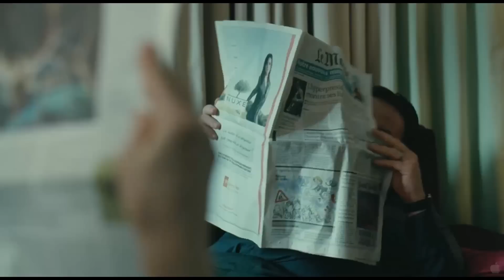Special Treatment ~ Trailer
Alice (Huppert) is tired of her job as a high-class prostitute and plans to undergo psychoanalysis to find the strength to change her life. Meanwhile, psychoanalyst Xavier (Lanners) has just been left by his wife and is weary of listening to his clients' monologues. He decides to call on a professional to satisfy his erotic urges. The two characters thus meet. But this is not the start of a romance, just the first stage in a difficult journey which, through conflicts, ordeals and disappointments, leads them both to rediscover themselves. They come across a third character (Debuisne), whom they will lean on in order to make a fresh start.

Genre: Comedy/Drama
Language: French with English subtitles
Rating: NR
Release Date: August 26, 2011
Running Time: 95 minutes
Director: Jeanne Labrune
Cast: Isabelle Huppert, Bouli Lanners, Sabila Moussadek, Richard Debuisne, Valerie Dreville, Mattiew Carriere